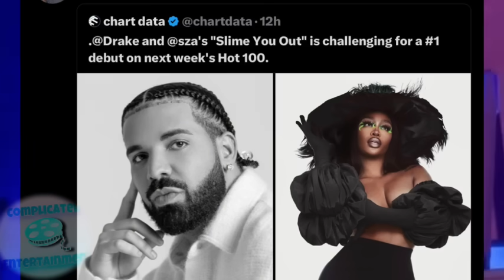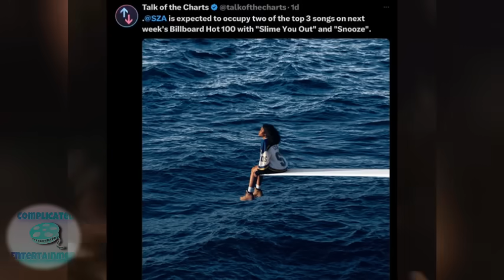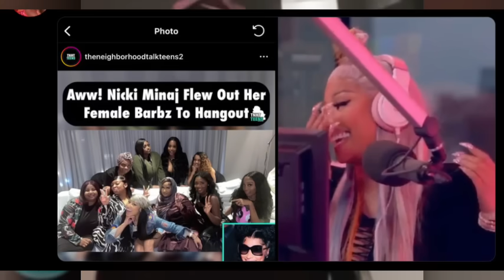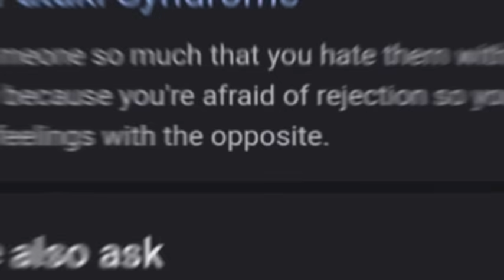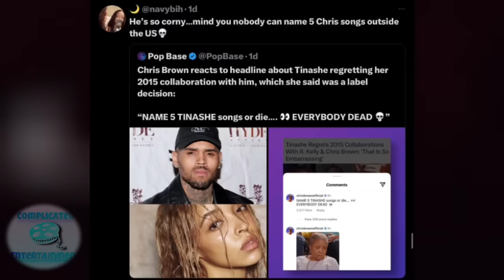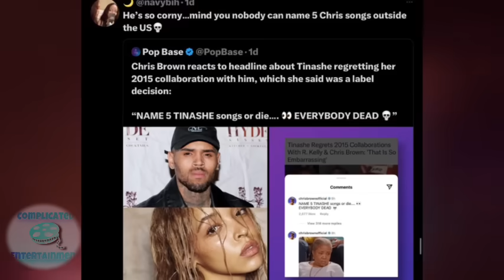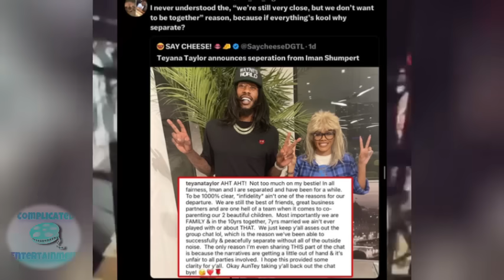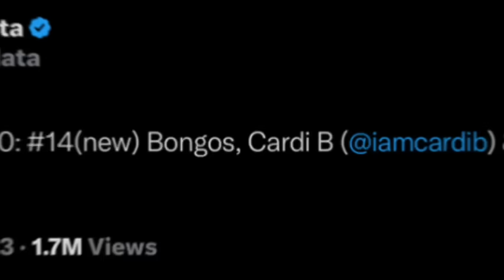Nicki “CLOCKS” CARDI LOOK LIKE GEORGE WASHINGTON 😂SZA GOING #1! BOZOS FLOPS HARD! Chris vs TINASHE?